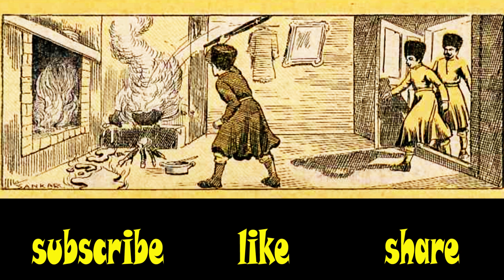వెర్రి ఇవాన్ I chandamama kathalu I verri ivan I telugu kathalu I audio book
ఈ కథ...  చందమామ మాసపత్రికలో 1955 మార్చి నెలలో ప్రచురితమైనది
రచయిత...  టి.స్వరాజ్యలక్ష్మి గారు
బొమ్మలు...  శంకర్ గారు